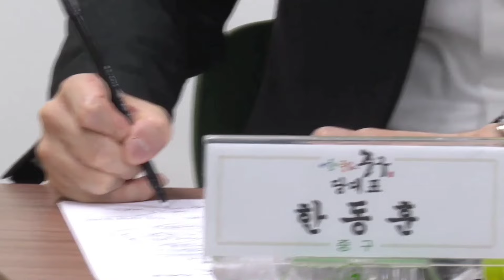한동훈 무슨일이 "보고싶어 미치는줄~" ㄷㄷㄷㄷ